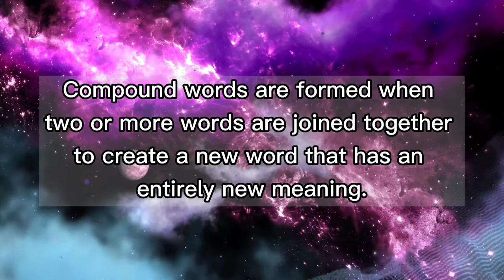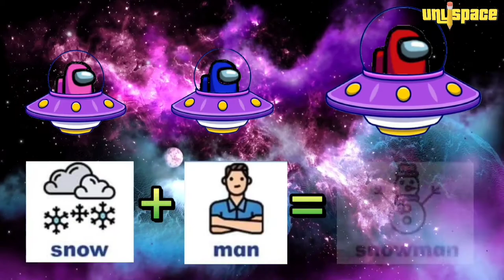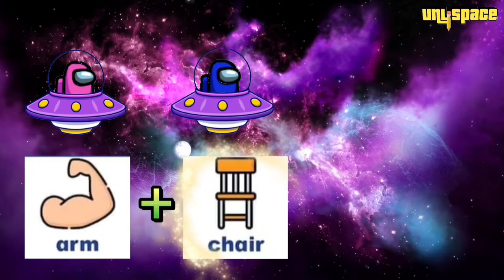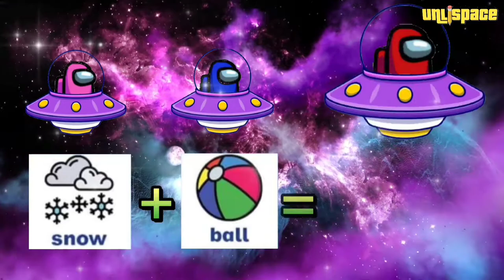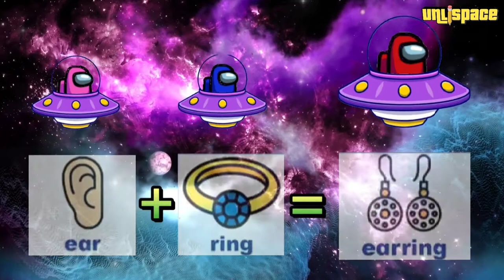Learn Basic ENGLISH - Compound Words with Examples for Kids | feat. Among Us UFO Animation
A compound word is formed when two words are combined to make a new word. In this Video we have a few Examples of Compound words to learn basic English words, with "Among us" animation, to make it enjoyable to watch for children.

unlispace

Unlimited Space for Learning